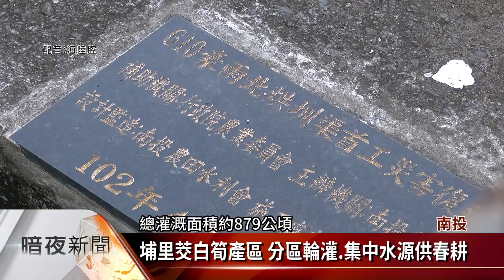雨水少影響耕作 埔里眉溪2/1起分區輪灌【客家新聞20230131】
南投縣埔里鎮，是國內重要茭白筍產區，不過去年夏季降雨量少於年平均值，目前主要河川眉溪，水流量大約只有正常值的一半，所以農田水利署南投管理處，決定從2月1日起，啟動眉溪水域分區輪灌機制，希望可以全面顧及各項作物的耕作需求。